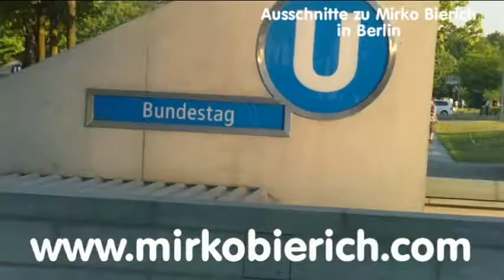Mirko Bierich in Berlin Musical Hinterm Horizont gehts weiter ...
Mirko Bierich zu Premiere in Berlin Musical "Hinterm Horizont gehts weiter ...". Ausschnitte aus der DVD ...